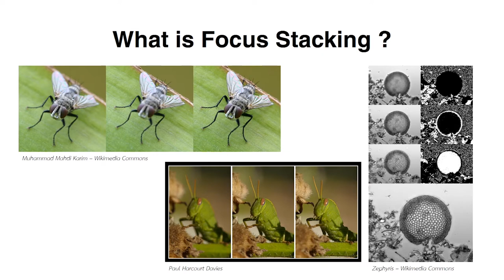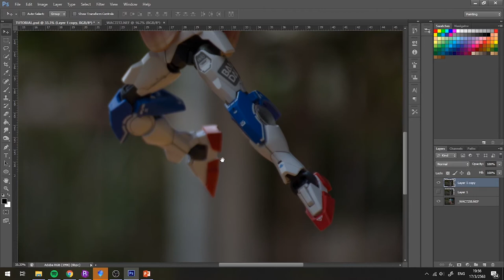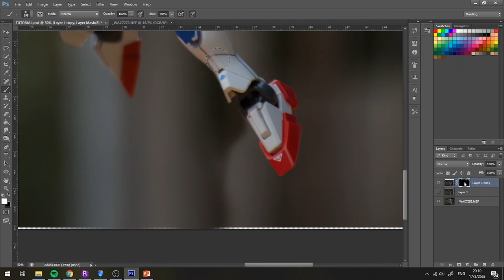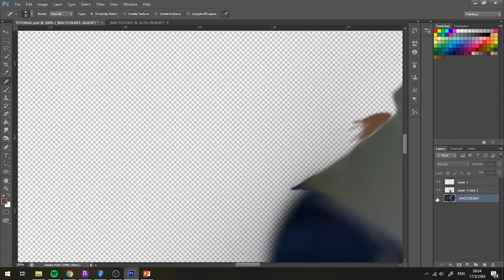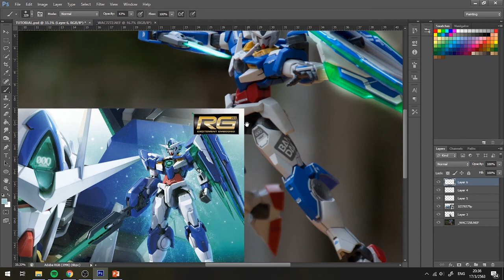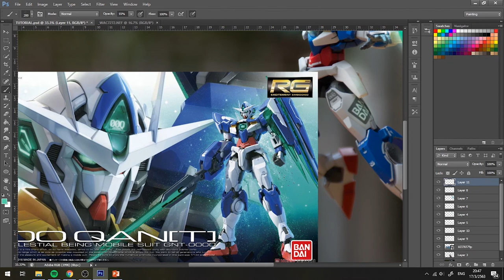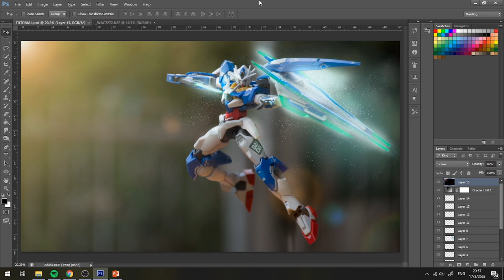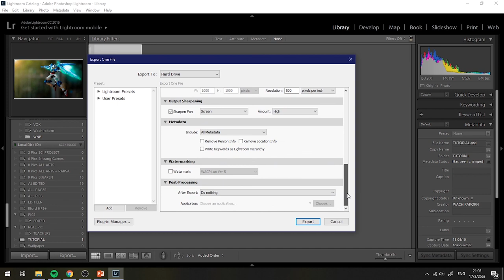Gundam OO Qan [T] GN Effects Photoshop Tutorial